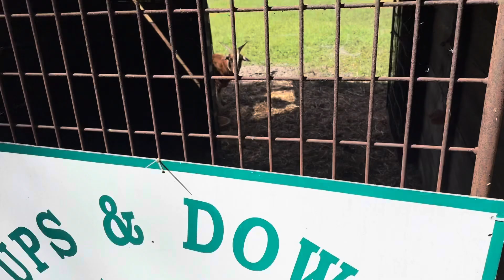New Beginnings, Ups & Downs Farm | 10/31/24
In this video we look at our 27”, 115lb. Tortoise Marco

We look at the property and I discuss what I am going to do to start our new food forest

We look at our newborn registered miniature Zebu heifer calf named pumpkin naturalfarming foodforest gianttortoise nature miniaturezebu